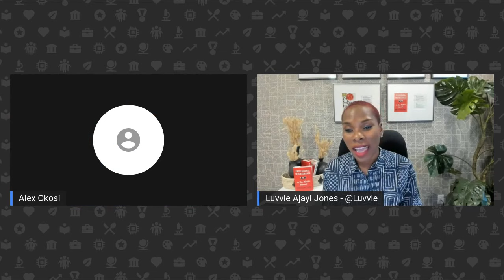Luvvie Ajayi Jones | How to Become a Professional Troublemaker | Talks at Google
In celebration of IamRemarkable Week, Luvvie Ajayi Jones discusses her New York Times bestseller Professional Troublemaker: The Fear-Fighter Manual. With humor and honesty, and guided by the influence of her professional troublemaking Nigerian grandmother, Funmilayo Faloyin, Luvvie walks us through what we must get right within ourselves before we can do the things that scare us; how to use our voice for a greater good; and how to put movement to the voice we've been silencing - because truth-telling is a muscle. The point is not to be fearless, but to know we are afraid and charge forward regardless. It is to recognize that the things we must do are more significant than our fears. This book is about how to live boldly in spite of all the reasons we have to cower.

Luvvie Ajayi Jones is a New York Times bestselling author, sought-after speaker and podcast host who thrives at the intersection of comedy, technology and justice. A 17-year blogging veteran, Luvvie writes on AwesomelyLuvvie.com, covering all things culture with a critical yet humorous lens. She is the host of the top-rated podcast Professional Troublemaker and is the co-host of Jesus & Jollof with actress and comedian Yvonne Orji. Luvvie also runs her own social platform, LuvvNation, which is a safe space in a dumpster fire world. Internationally recognized, she has graced stages around the globe for some of the world's most innovative companies and conferences, including Google, Facebook, Amazon, Twitter, MAKERS, SXSW and the Obama White House. Her wildly popular TED talk Get Comfortable with Being Uncomfortable has over 5 million views and climbing. It is the TedTalk that almost didn’t happen if fear had anything to do with it.

Luvvie has received numerous accolades including being chosen by Oprah Winfrey as part of her inaugural SuperSoul100 list as someone who elevates humanity. Her alma mater, the University of Illinois at Urbana-Champaign, honored her with the Outstanding Young Alumni Award and the Council of Urban Professionals presented her with their Breakthrough Award. Luvvie’s work and journey from blogger to content creator to speaker to author to media entrepreneur has been featured in The New York Times, Fortune, Inc, NPR, Forbes, Essence, Good Housekeeping, Elle, Fortune, Marie Claire, The Chicago Sun-Times and more.Additionally, Luvvie is co-creator of the SharetheMicNow2020 global movement. The campaign amplified the voices of Black women by having white women with huge followings swap social media platforms with Black women. Participants included Kourtney Kardashian, Julia Roberts, Glennon Doyle, Brie Larson, and Gwyneth Paltrow, among others.

Born in Nigeria, bred in Chicago and comfortable everywhere, Luvvie is committed to creating content and doing work that informs, inspires and convinces others to make positive change. What started as a hobby has become a global business and has allowed her to help people in more ways than she could have ever imagined. Her professional troublemaking is all in the hopes of leaving people feeling more powerful than they ever have, using her life and her story as the anchor.

Moderated by Alex Okosi.

IamRemarkable Week, 8-15th September 2021, is a digital experience celebrating the power of diversity, inclusion and allyship. Get inspired through virtual talks, online workshops and confidence boosting challenges. Join us and celebrate your achievement.